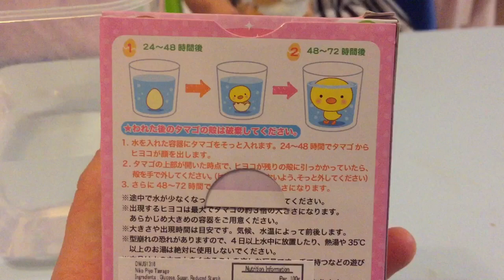Water Hatching Little Chick Toy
彩蛋 用水孵出小鸡仔 可以变大的小鸡宝宝 可爱水玩具